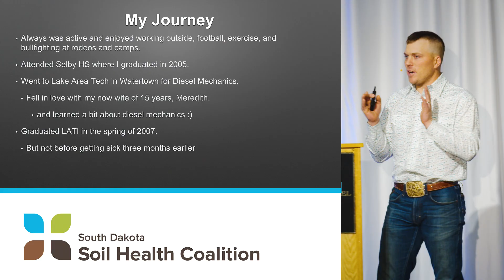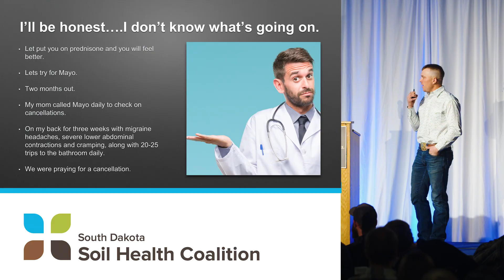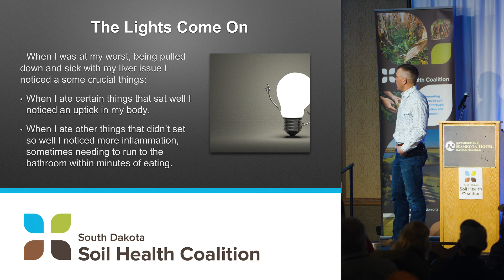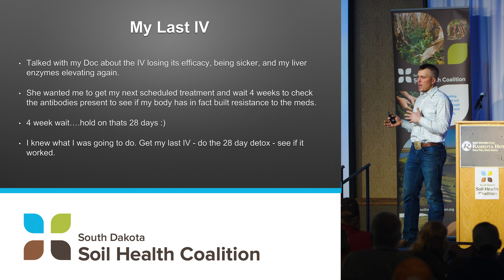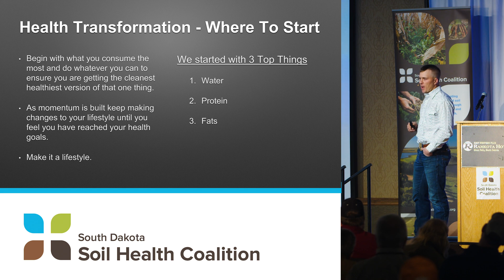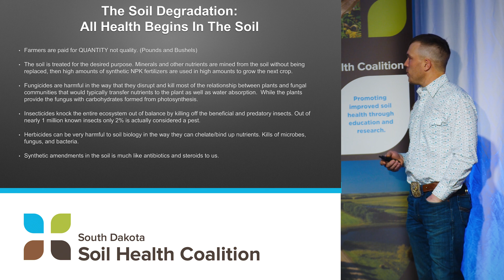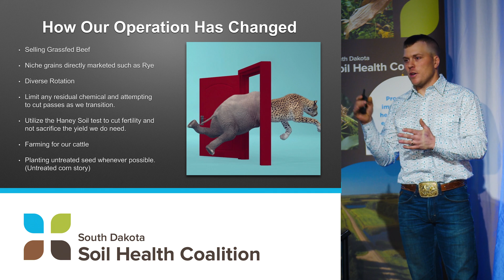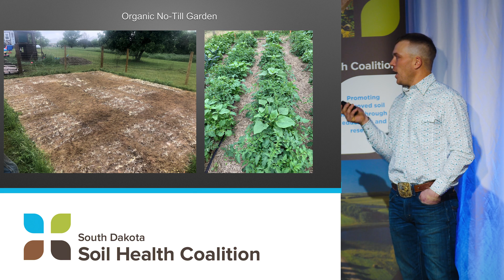2023 Soil Health Conference: Roy Thompson - From Disease to Abundant Life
2023 Soil Health Conference keynote speaker Roy Thompson presents From Disease to Abundant Life, connecting soil health to human health. A PDF file containing his presentation slides can be found